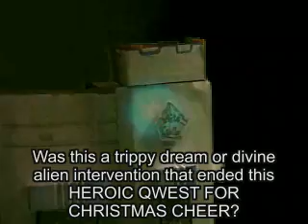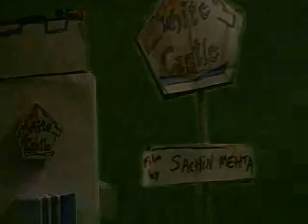Rohan & Martin in Babylon 420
Rohan & Martin, senior stoners decide to leave their pacific island retirement and return to Michigan to spend Christmas Day at White Castle. Will they take the trip, is it a dream or Divine Alien Intervention that will help them accomplish this Qwest for Christmas Cheer